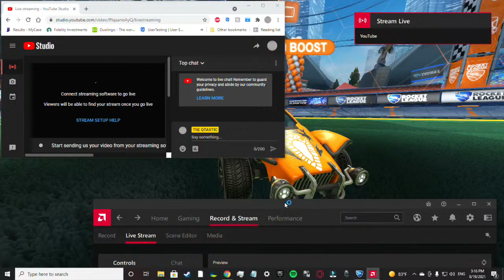6 hour full game analysis (mic audio corrupted YAY) with bonus speed demon play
i did a 6 hour in depth review of play mistakes and my mic audio wasn't recorded properly so i will leave up this raw version and try and voice over what I recorded and re-upload whenever i have time too.